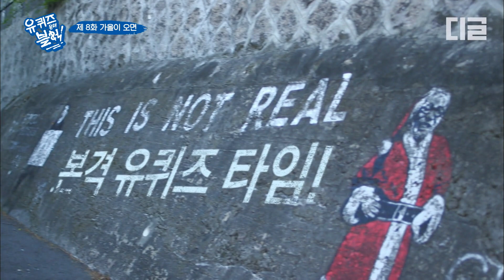[유퀴즈] 은행 밟아도 상관없다!! 자연친화적인 맨발러버 윤리선생님ㅋㅋㅋ 어디서 은행냄새 안 나요...?🍂